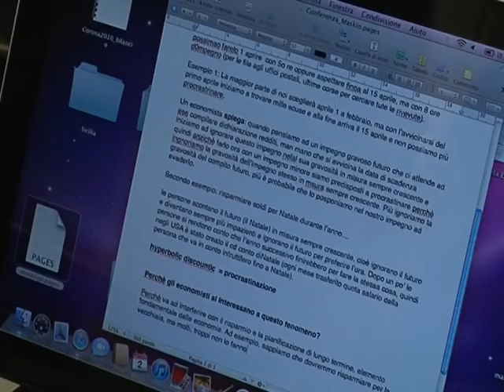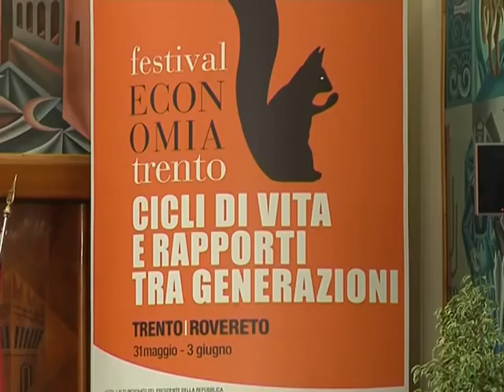Eric S. Maskin: why do we procrastinate?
The Nobel Laureate Eric S. Maskin, participating in 2012 Trento Festival of Economics, encourages the governments to make unpopular decisions in order to ignite economic growth and to overcome the current economic crisis.